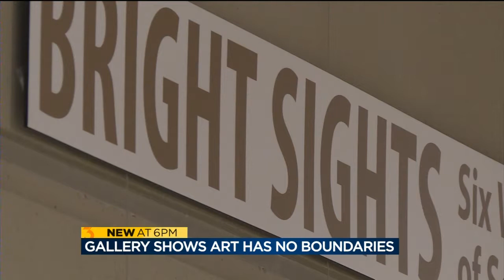New gallery showcases visually impaired artists, proves creativity has no boundaries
Creativity can be expressed in many different ways, by many different people. Take, for example, artwork created by the visually impaired. The McPherson Eye Research Institute at UW-Health is showcasing those exact pieces in a new gallery.